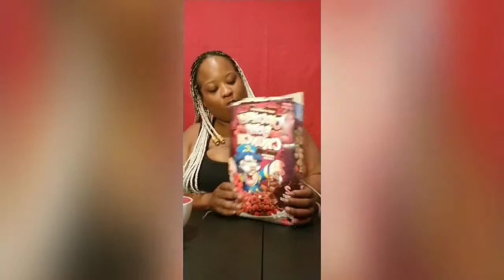Breakfast With Qt PIE 🥧🥧 Trying new Capt Crunch cereal